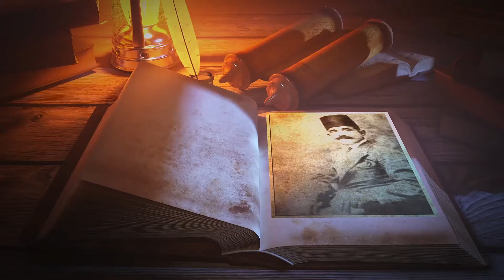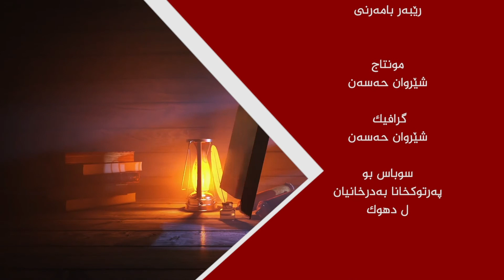ژڤانێ كه‌وێ ٢٩ ٩ ٢٠٢٠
بەرنامێ ژڤانێ کەوێ
پێشکێشکرن: کەنعان بلێج
ب مێڤانداریا: ھەڤال فندی